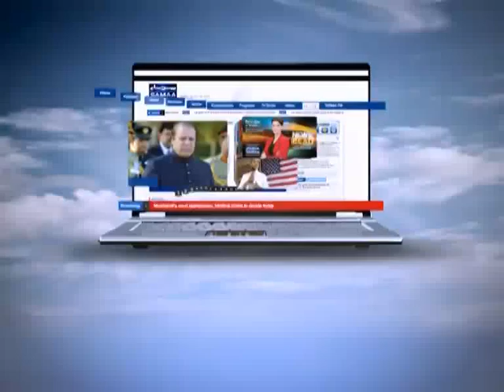Wardaat, Oct 09, 2013